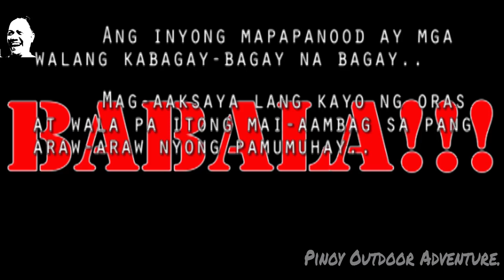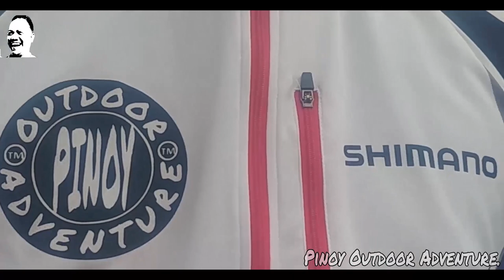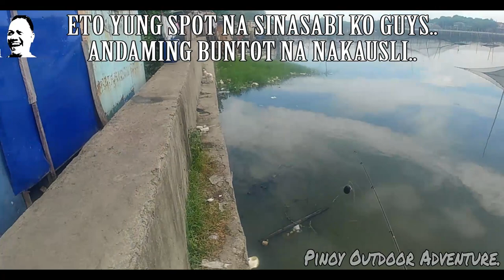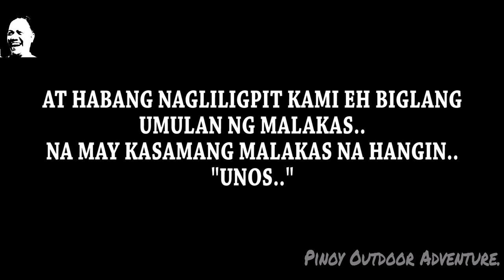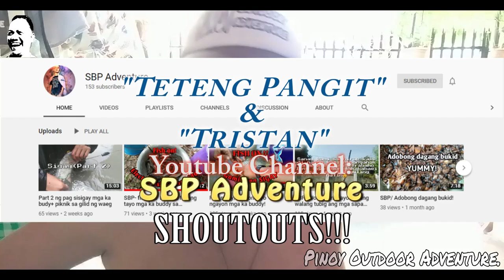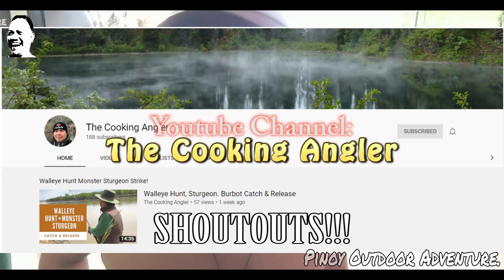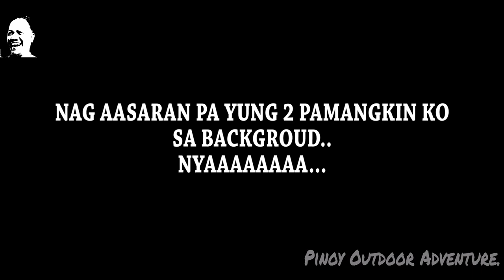BRGY. MUZON, MALABON CITY..!!! 07-04-2020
Ahahay..!
Eto na naman po ako at naghahatid sa inyo ng bago kong adventure..
Naganap naman po ito sa isang lugar sa Brgy. Muzon sa Malabon City..
Makagat naman po sa Spot pero puro Tilapyang Aroyo din..
Ok lang..
Free Spot parin..
At siyempre di mawawala ang Bonding Moments..
Dahil nga, BONUS nalang ang makahuli..
At mas importante ang mga masasayang alalang iiwan mo kasama ang mga kaibigan..

So di ko na p patatagalin pang muli..
Tara at manood na po tayo..
FISH ON!!!